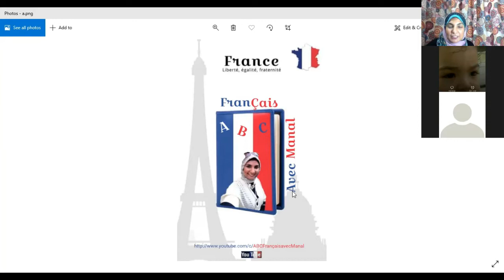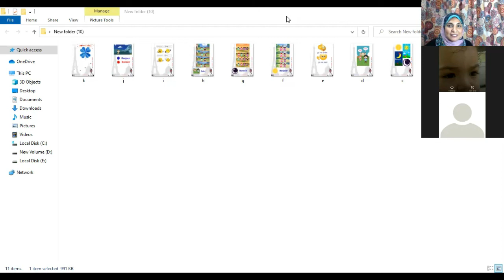الجزء الاول لغه فرنسيه الكورسات المجانيه الحصه الاولي مقدمه